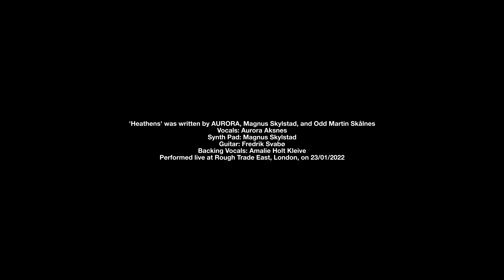AURORA - Heathens (Live at Rough Trade East)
Aurora performs 'Heathens' live at Rough Trade East in London on January 23rd, 2022.